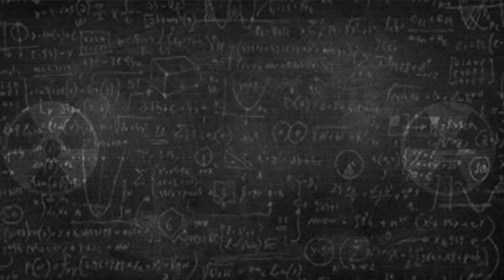Mago do Drink - Morango Delícia - EP 05 / Plano pra derrubar o Mago do drink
MAGO DO DRINK

Aprenda a fazer diversos drinks com as inúmeras receitas do “MAGO DO DRINK”.
Com diversão, você irá aprender a preparar drinks deliciosos de um jeito simples e sem frescuras.

“Lança essa na sua festa que você vai se dar bem” – Mago do Drink.

MORANGO DELÍCIA

Ingredientes:
1 Caixinha de morango
4 Colheres de sopa de açúcar (aprox. 100 gr.)
1 Fôrma de gelo
5 Doses de vodka (cada dose contar até 4 – dose do Mago do Drink)

Modo de Preparo:
Adicione todos os ingredientes no liquidificador e bata até atingir uma textura cremosa.